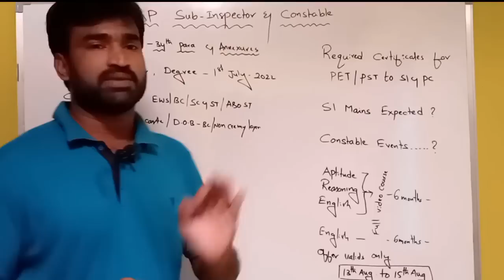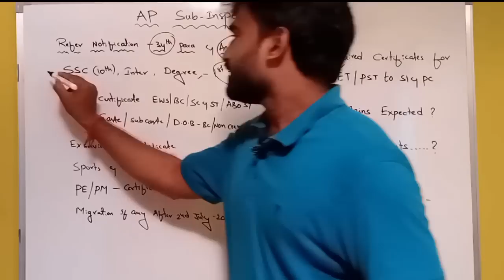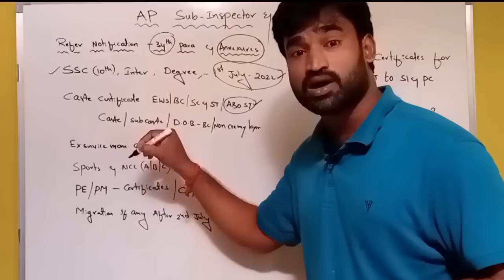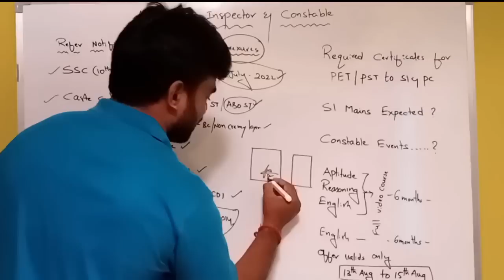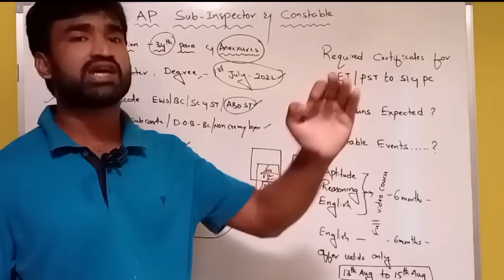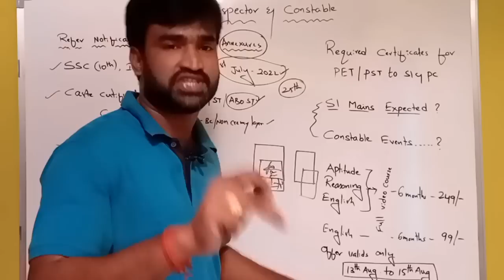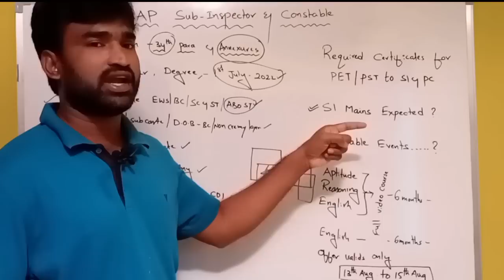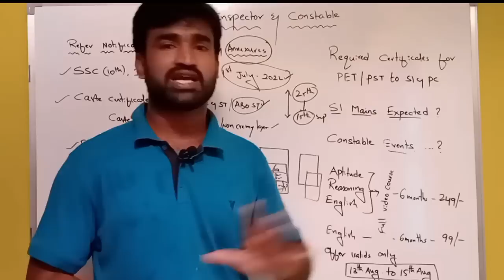AP constable events dates I AP SI MAINS Date I AP SI & Constable PET/PST DOCUMENTS Required, apslprb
Course offer valid only 3days up to Aug 15th (Independence Day)
AP Constable mains English course (Rs. 99/- only)

AP Constable mains English, Aptitude, Reasoning classes(Rs. 249/- only)

Instagram (RS Learning Platform)

SSC GD 2023 ALL INDIA BATCH TELEGRAM LINK

Our channel mainly focus on
MATHS FOR ALL COMPETATIVE EXAMS
AP POLICE
TS POLICE
SSC EXAMS (CGL, CHSL, CPO, MTS, GD)
RRB EXAMS